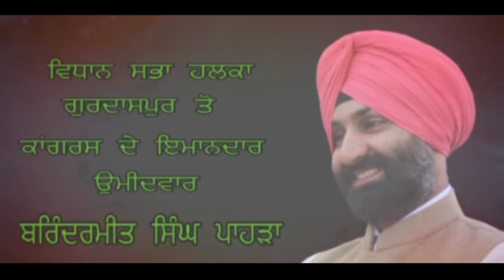Gurdaspur | Barindermeet Singh Pahra | Public Review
ਲੋਕ ਆਵਾਜ਼ :
ਬਰਿੰਦਰ ਮੀਤ ਸਿੰਘ ਪਾਹੜਾ ਗੁਰਦਾਸਪੁਰ ਦਾ ਵਿਕਾਸ ਕਰੇਗਾ ਤੇ ਗੁਰਦਾਸਪੁਰ ਨੂੰ ਸ਼ਿਖਰਾਂ ਤੇ ਲੈ ਕੇ ਜਾਏਗਾ